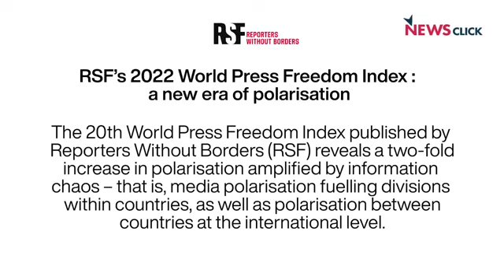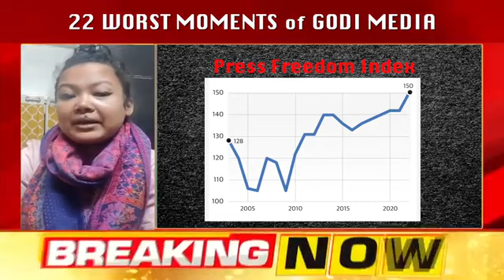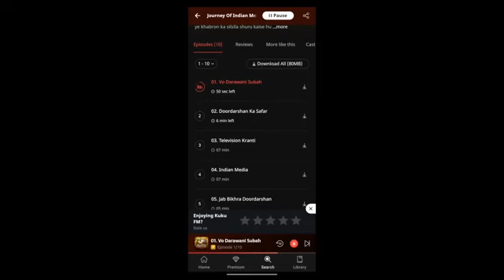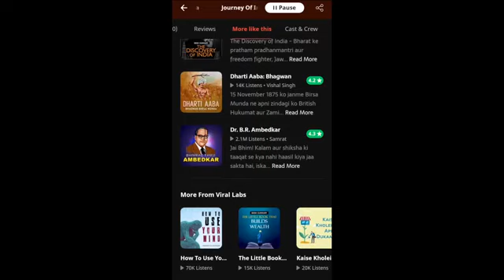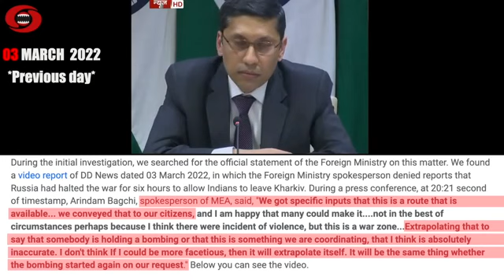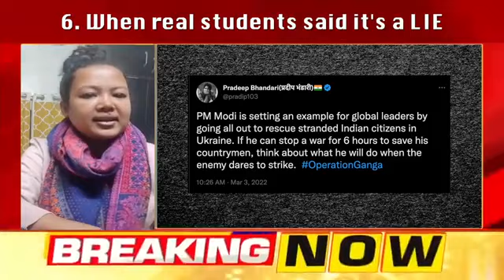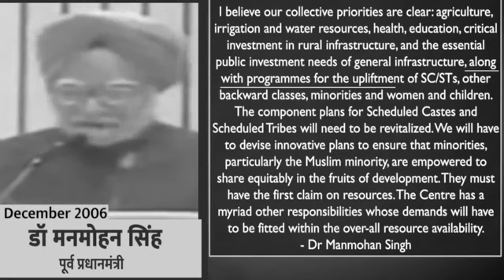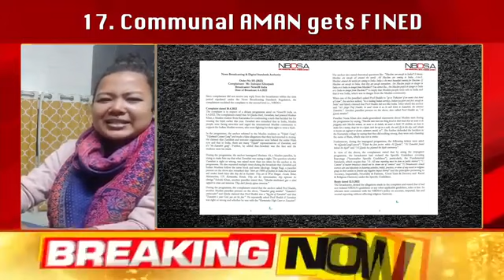Godi media Ultra Pro Maxx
agar media aisi harkat karegi to kya hum inhe fourth pillar of democracy kahenge